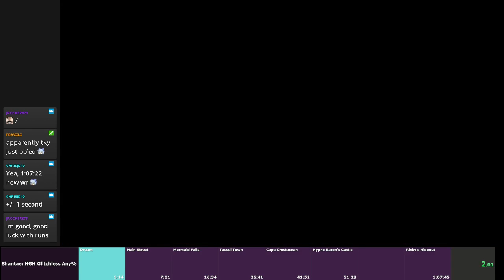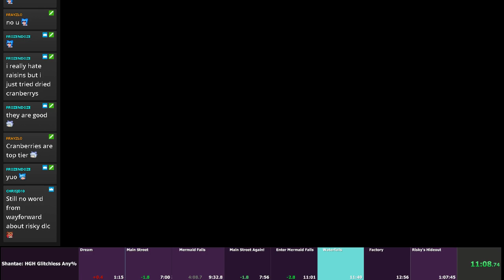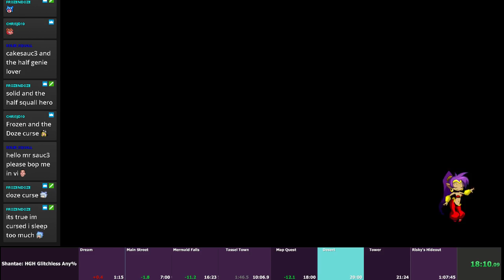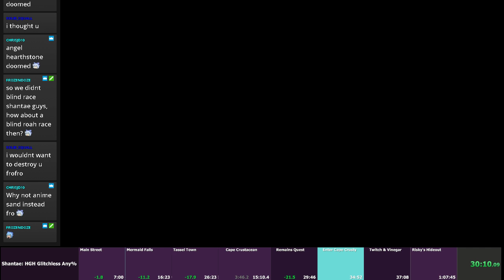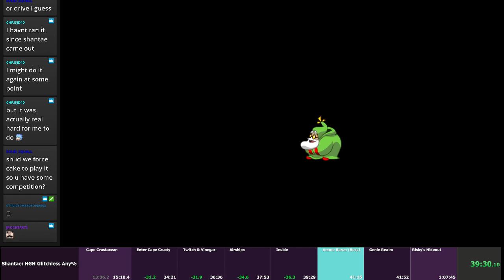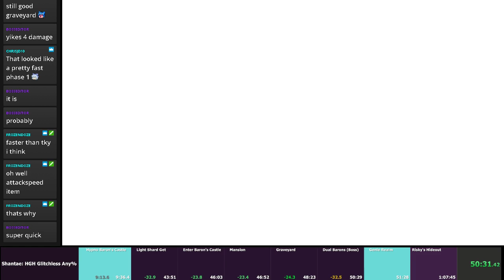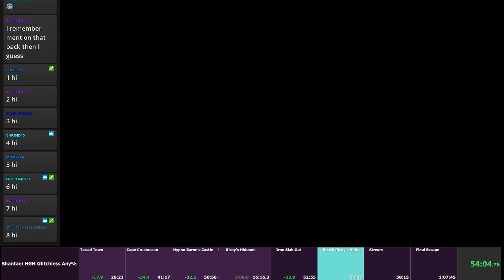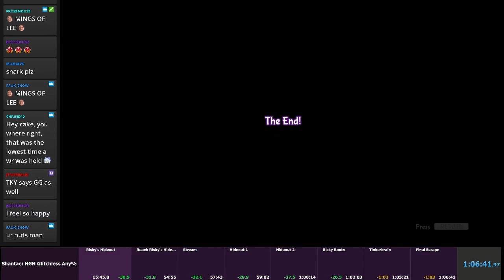Shantae: Half Genie Hero Any% Shantae Mode Glitchless Speedrun in 1:06:41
Oh. RIP 5 heart holder routes. Probably.

Early game wasn't perfect and graveyard was bad. Pretty happy with the rest.